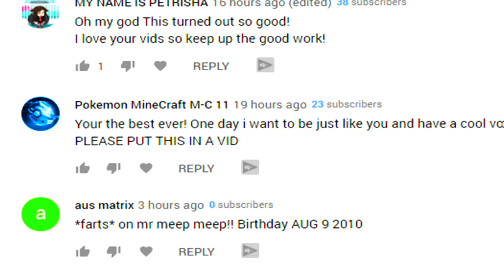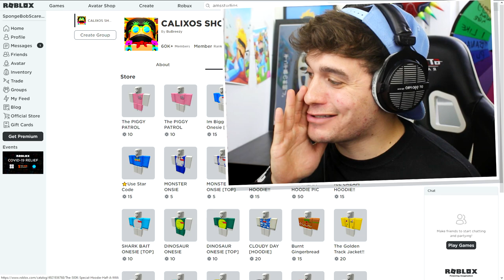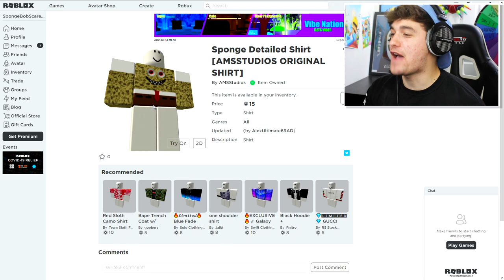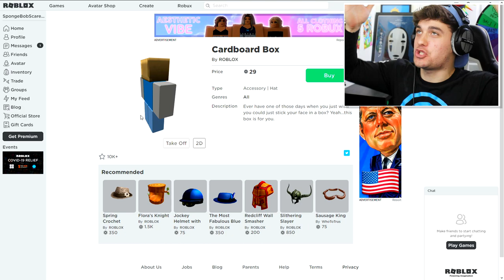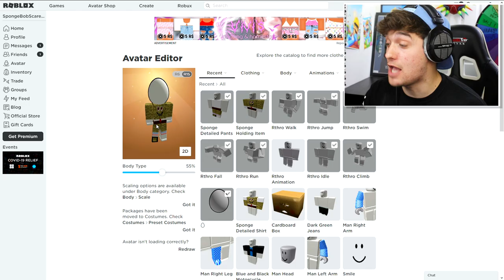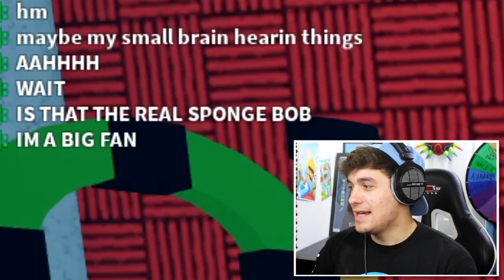SPONGE DISGUISE TROLLING!! | Pretending To Be FAKE SPONGEBOB In Roblox SPONGE!! [Piggy Game]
Today i Create ELMO the new mutant Puppet inside of roblox piggy game PUPPET and use it to troll people!!

🛒 Hottest Merchandise!!

--Credits--

Music & Sounds:
Epidemic Sounds